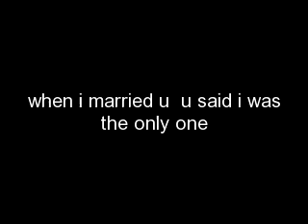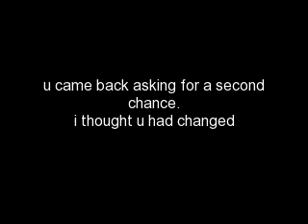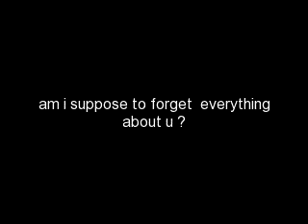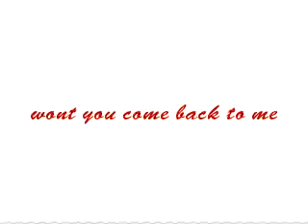dizzywood mew feels lost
this story is based  on whats been happing in dizzy wood and how rummers  have stared to tear me apart.  Should i believe the rummers or not ? i still believe in u claypole and right now i need u more than ever before because i don't know how much more i can take